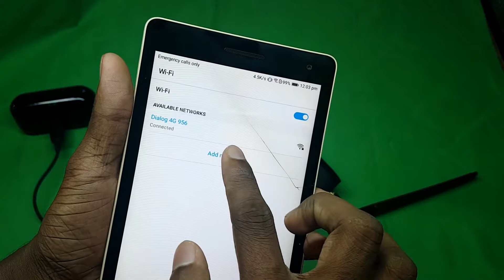Power up Any Wifi Router Using Power Bank or Mobile Phone | කරන්ට් එක නැති උනත් රව්ටරේ වැඩ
You dont have portable wifi router but you have normal current router if you like make your router to portable now it is easy to after watch video , Your enjoy this video dont forget subscribe channel for more videos 😁

ඔයාටත් පෝර්ටබල් රව්ටර් එකක් නැද්ද? තියෙන්නෙ නෝමල් කරන්ට් එකෙන් වැඩ කරන එකක්ද? කැමතිද නෝමල් රව්ටර් එක පෝර්ටබල් කරගන්න එහෙමනන් මේ වීඩියෝ එක නරඹන්න ,
              තවත් මෙවැනි වීඩියෝ දිනපතා නරඹන්න චැනල් එක අමතක නොකර සබ්ස්ක්‍රයිබ් කරන්න.